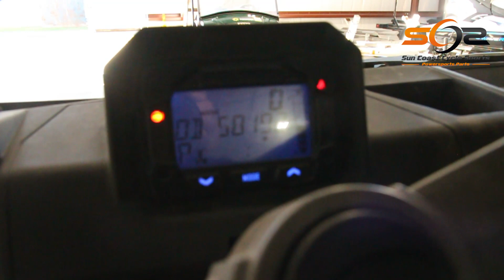2020 Polaris Ranger 1000 Premium - Used Parts